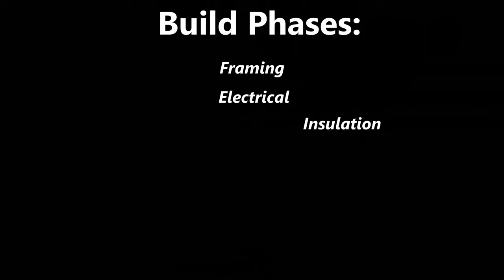Home Theater: Do-It-Yourself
In this video I discuss why I went DIY in my home theater build, some of my challenges, would I do it again, and would I recommend a DIY build for anyone else.

Gear Used in this Review
Projector:  Sony VPL-XW5000ES
Speakers (floor level):  Klipsch Reference Premiere
Speakers (height):  SVS Prime Elevation
Subwoofer:  SVS PB-4000
Receiver:  Denon AVR-X4500
Projector Screen:  Elite Screens non-AT CineWhite 16:9 120"
Seating:  Valencia Tuscany & Seatcraft Diamante
Streaming Device:  Roku Ultra
Amplifiers:  Monoprice 7-channel & Outlaw 5000

Opening:  Saving the World by Aaron Kenny
Closing: Immortality by Aakash Gandhi